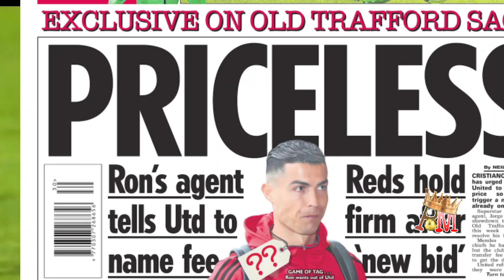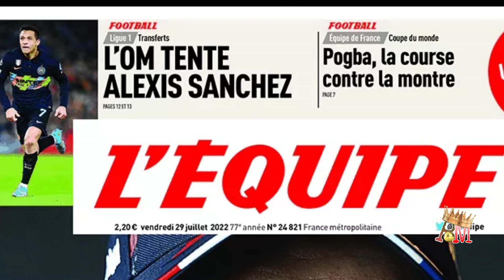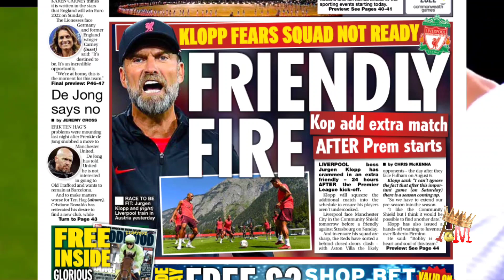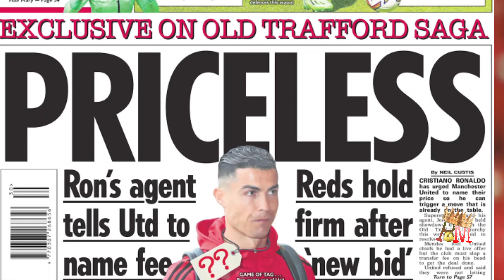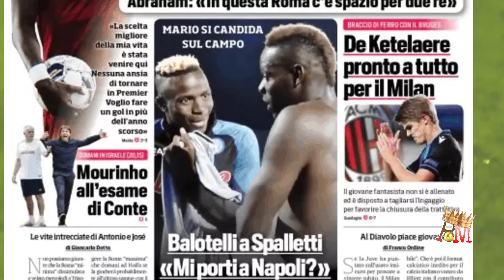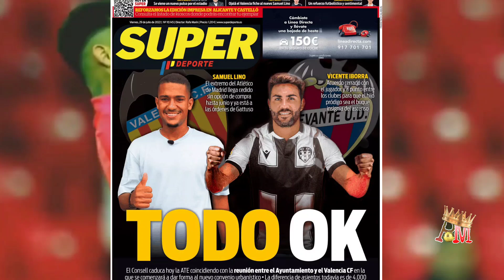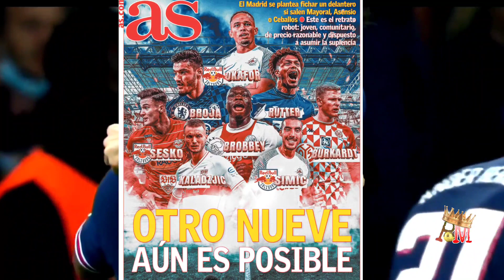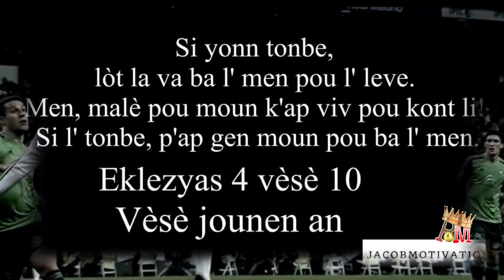8 kandida pou vin ranplase BEMZEMA | Barcelone vle achte 3 jwè ankò | Dosye Cristiano a| Nazon make.